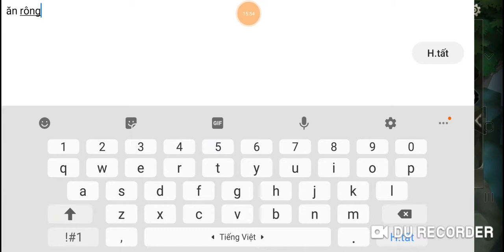Thánh phá game HVT VLOG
Ae nhớ ủng hộ mình nha